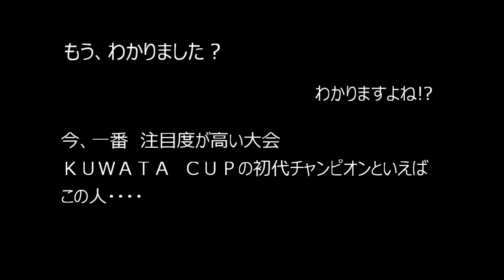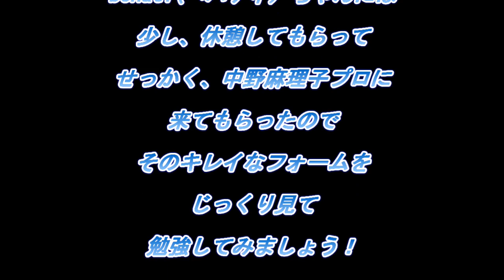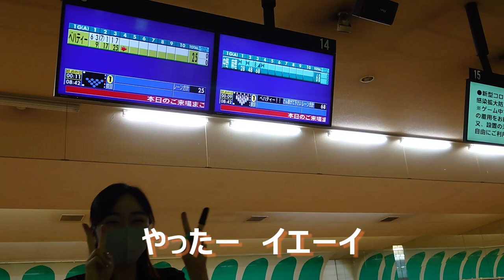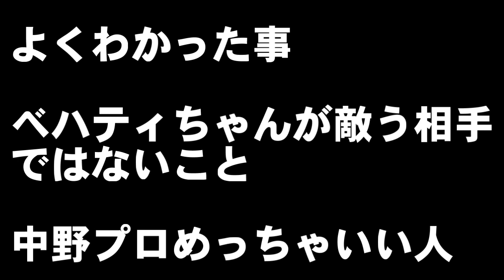あの大会のチャンピオンとボウリングしてみたよ！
ボウリングを始めたばかりのベハティーちゃんですが、とても贅沢な経験をさせて」いただきました。

２０１９年もっとも注目を集めた大会は、なんといっても桑田佳祐さんの冠大会！
ＫＵＷＡＴＡ　ＣＵＰではなかったでしょうか？

なんと、その大会のチャンピオンとボウリング対決をしちゃいました。

まぁ勝負といっても、想像通り勝負にはならなかったのですが、めちゃくちゃ優しいプロと
楽しくボウリングが出来ました。

ボウリングの上手さと、優しいところがたくさん収録できましたので是非、最後までご覧ください。

そして、プロが着てくださったベハティちゃんユニフォームも販売していきますので宜しくお願いします。